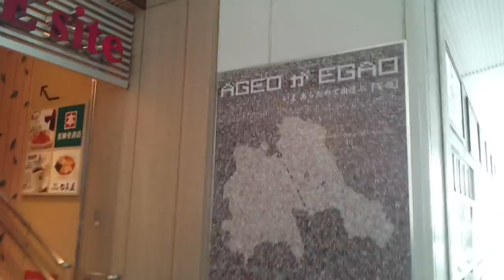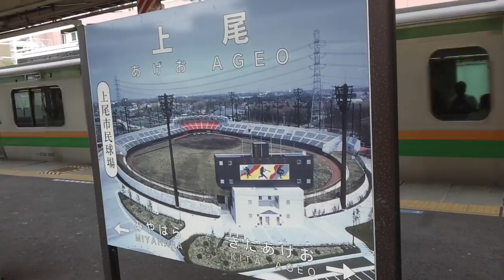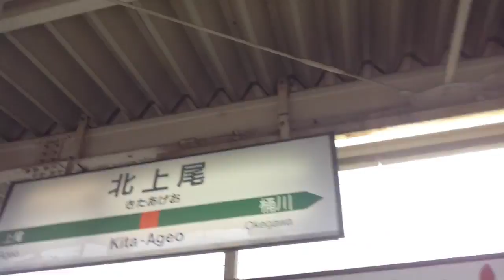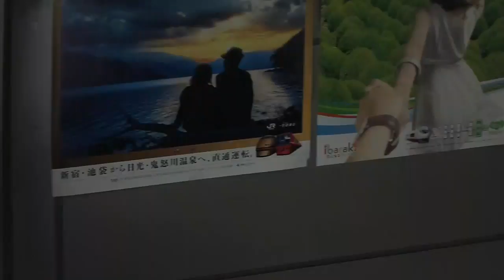【JR高崎線】上尾駅 Ageo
人口約22万5000人の埼玉県上尾市にある駅です。

上尾市出身の方には、俳優の的場浩司さん、フリーアナウンサーの羽鳥慎一さん、お笑いコンビ、ハライチのお二人などがいらっしゃいます。

歴史は古く明治16年の開業。

昭和48年3月13日に上尾事件発生。乗客による駅舎・列車への投石・破壊行為が上尾駅で起き、高崎線の他の駅にも拡大しました。乗客に少し同情する部分もあります、興味ある方はググってください。

昭和58年に駅東口に4棟(ホテル館・デパート館・プラザ館・サロン館)からなる商業施設群の『アルコベール』が完成。
平成23年に3年半かけた駅舎改修工事が完了。

1日平均乗車人員は4万2000人ほどです。

今年(平成29年)の春ダイヤ改正から特急草津号が停車しなくなりました。

西口からスタートします。

0:32、駅北側で東西を結ぶ宏栄橋。昭和46年に架設されました、車が並んでますね。
1:10、西口ロータリー
1:36、東口側にあるアルコベールホテル館の上尾東武ホテル
1:45、上尾市上尾駅前出張所
3:09、上尾ショーサンプラザ、昭和63年オープン。イトーヨーカドー上尾店を核として、専門店、金融機関、医療機関が入っています。
4:00、上がります
4:11、構内広ーいですね
4:41、東口に出ると、ペデストリアンデッキが広がります
5:03、デパート館、丸広百貨店
5:22、A-GEO・TOWN(エージオタウン)シティタワー上尾駅前。平成24年築、28階建。
7:16、緑色の建物はプラザ館。図書館分室や交番などの公共施設が。
7:20、正面、結婚式場のサロン館、左はホテル館。
8:22、AGEOがEGAO。アップにすると、、、
8:46、運賃表。大宮駅200円、浦和駅240円、熊谷駅・赤羽駅500円、新宿駅670円。
8:51、あー、びっくりした
9:00、改札口入る
9:22、下り線ホームへ下ります
9:26、右には上野東京ライン熱海行きの到着です
10:30、この列車は、宮原駅を出ました、との案内表示が。
11:30、籠原行きが来ました
11:40、駅名標は平方どろいんきょ祭
11:47、反対側は上尾市民球場
12:10、乗車します
12:33、発車します
14:48、北上尾駅到着、降車します
16:07、上がります
16:27、県立上尾高等学校のテニスコート
16:48、改札口出る